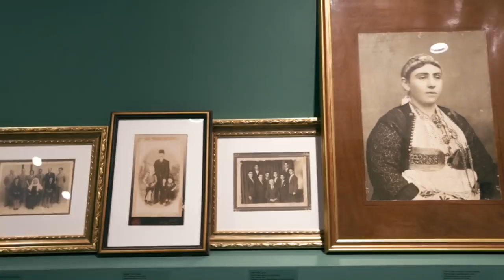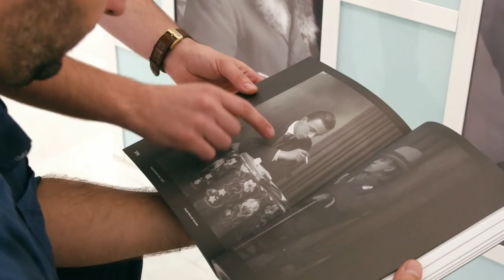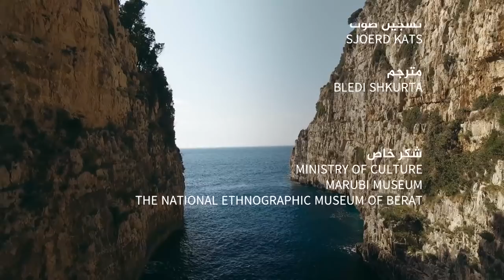Aljazeera - The Traveler - Albania - Episode 2 (activate subtitles)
Make sure to activate the subtitles while watching.

This is a an episode from a season we directed and produced for The Traveler, a new travel series broadcasted on Al Jazeera Arabic.

originally launched and broadcasted in June 2018

This time: Albania!

“Hidden gem” is an overused word, but when talking about Albania both words have their true sense. Being closed off from the world for decades, ruled by despote forces, Albania opened it’s doors only a quarter of a century ago.  After the fall of Communism, Albania was at once revealed to the world.  Rugged mountain scapes, immensely rich of deep turquoise blue water flowing through it’s rivers, hot springs, a Mediterranean vibe, the friendliest people and last but not least the highly fascinating history and heritage; castles, ruins from the big empires to the bunkers left in the past century.

In this episode the 1oo windows city of Berat, it's castle and is Etnographic museum, byzantine architecture, Tirana and the moslim culture, The Marubi Museum of photography, Gjirokaster and it's ford, The hotsprings of Benja, The amazing Blue eye spring, Wild water rafting in the Vjosa river

Storytravelers team:
Caspar Daniël Diederik: director
Mark Hofmeyr: cinematography, editing
Nicholas Libersalle: cinematography
Pablo Apiolazza: editing, colorist
Simone Campobasso: editing
Reid Willis: music composition
Charles Darnaud: sound recording
Cesar Mamoud: sound mixing and design
Eustachio Palumbo: Graphics design
Pablo Apiolazza: Motion Graph
Laura Payne: production manager